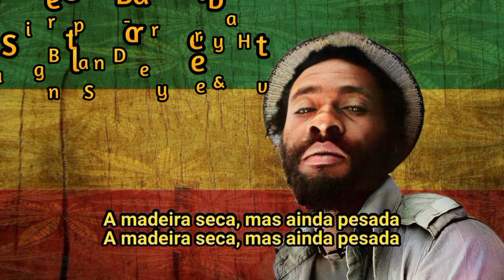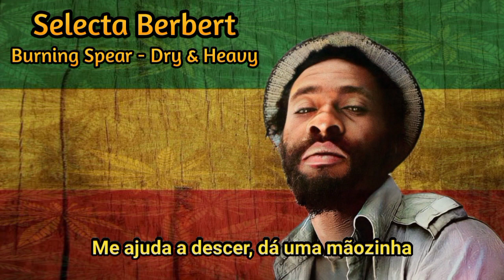DJ AGRIPINO ROOTS 🇯🇲🇬🇭(2)